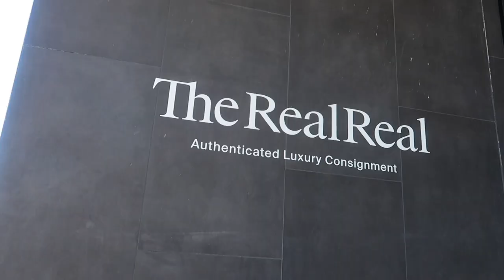how to dress chic on a budget | outfit essentials + discount designer haul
Ahh yay for more fashion videos - favorite ways to dress "expensive" on a budget. Use this link to shop and receive $25 off order